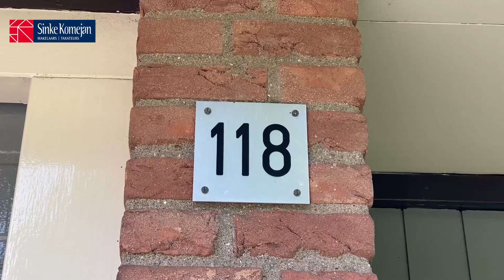J.W. Schuurmanstraat 118 Domburg